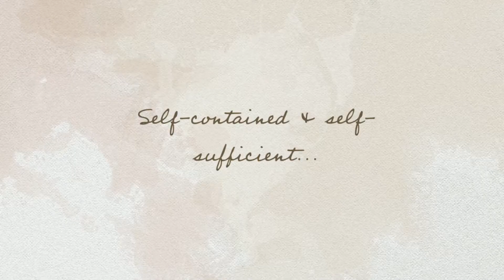3 bedroom with vast greenery